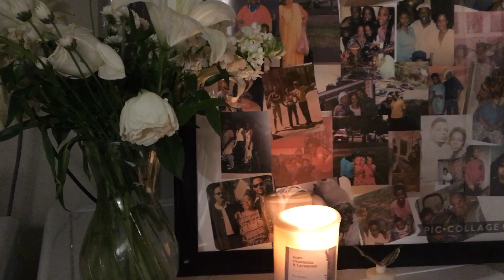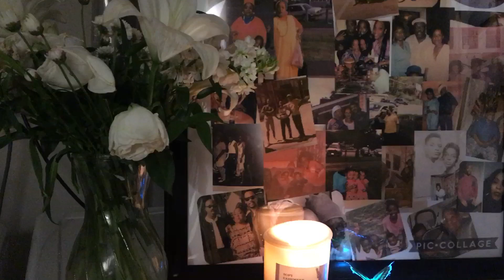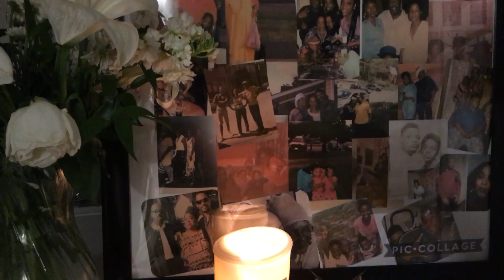April 9, 2020